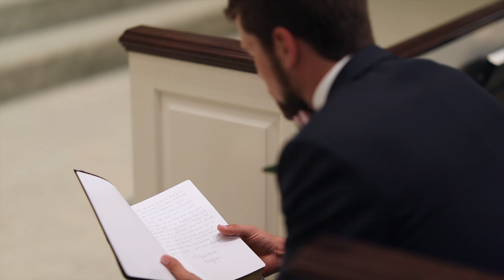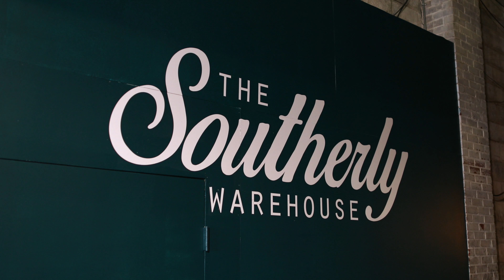Opelika Wedding | Kaylyn & Tyler Highlight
Kaylyn & Tyler were so fun and sweet! They gave each other custom Bibles and wrote beautiful letters to one another. Their reception was so much fun and they danced with their family and friends for hours!

Bride's Dress: I Do Bridal & Formal Montgomery idobridalformal.com

Shot on:
Canon 5D Mark IV